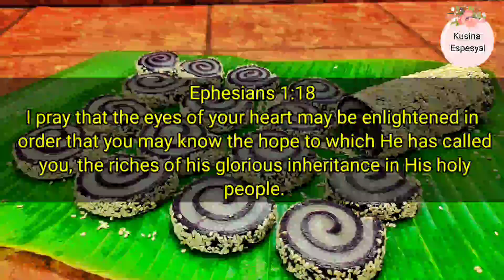Sapin sapin Roll Recipe_with complete costing_Glutinous Rice Cake Roll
Hello mga ka Kusina sa mga nagtatanong po kung saan ko nabili ang steamer sa shopee po.
Bali dalawa po ang steamer na gamit ko yung isa medyo mura at yung isa medyo pricey pero quality naman siya😊🫰
Share ko nalang po ang link
3 Layer Stainless Steel Steamer And Cooking Pot

How to make Sapin Sapin Roll
Sapin Sapin Roll Recipe
Ingredients
2 cups glutinous rice flour =20
1/2 cup All purpose flour = 5
1/2 cup white sugar = 5
2 cups coconut milk = 15
1 tsp violet food color = 2

For coating
1/2 cup toasted sesame seeds =15

Yield 24 pieces using large molder

62  x .40 = 24.8
62 + 24.8 = 86.8
86.8 ÷ 20 slices = 4.34
4.34 x 1.70 = 7.37 or 7 pesos is the SRP per piece

*pwd niyo rin po syang ibenta per styro per 12 pieces ng 120-150 pesos

Pwede rin po kayo ang magcosting dahil minsan ang presyo ng mga bilihin ay nag iiba iba sa bawat lugar.
Narito po ang COSTING Formula and Sample Computation

Materials cost x 40% = Overhead Cost
Materials cost + overhead cost = Total Cost
Total cost ÷ Number of yields = Price per Piece
price per Piece x 1.70 = Selling Price

MATERIALS COST = includes all the ingredients that goes in the recipe.

OVERHEAD COST = includes electricity, water, gas, etc.

1.70 is the mark up cost (tubo/interest).

* SAMPLE COMPUTATION
Halimbawa 200 php nagastos mo sa ingredients i-multiply mo sya sa .40 iyan yung 40% na para sa kuryente, tubig, at gas

200 x .40 = 80

Tapos i-add mo ulit yung nagastos mo sa ingredients doon sa 80

200 + 80 = 280

Iyan po ang kabuuang gastos mo. Ngayon i-divide mo naman yung kabuuang gastos sa piraso ng nagawa mo.

Example nakagawa ako ng 40 pcs:

280 ÷ 40 pcs = 7 php

Ayan yung presyo nya bawat isa wala pa jan yung TUBO mo. Ngayon i-multiply mo ulit yan sa tubo mo na 1.70 pwede pa itong bawasan/dagdagan kung sa tingin mo masyado ng mataas/mababa yung presyo.

7 x 1.70 = 11.9 or  12

(1.70 yun patong sa paninda)

12 php = Ito na po ngayon yung pwede mong maging Suggested Retail Price

NOTE:
Ito po ay sample lamang, pwede nyo dagdagan yung tubo/interest (1.70) lalo na kung meron kayong tauhan na pinapasweldo. Pwede nyo itong gawing 1.80 or 1.90 depende sa inyo kung tingin nyo eh hindi pa masyadong mahal ang produkto nyo pero kung wala naman pwd ring gawing 1.66

Maraming salamat po sana nakatulong po 😊❤😍